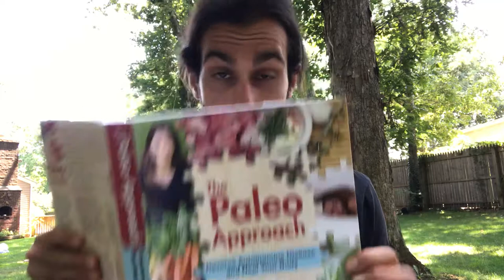The Paleo AIP Diet: Which Meat Should I Eat?!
THE PALEO AIP DIET: WHICH MEAT SHOULD I EAT?/ WANT TO KNOW WHAT TO EAT ON THE PALEO AIP DIET? Is Beef best on Paleo AIP? Is Pork better than chicken on the Autoimmune Paleo Protocol? Should I avoid chicken if I have an autoimmune disease? This video will show you what foods you should have on your AIP food list and what types of AIP meals will be best for your body and your healing journey on the AIP Protocol Diet.

This is partly based on the book by Sarah Ballantyne and also my experience and combining what I've learned from other people as well as experiences of people I've worked with or talked to.

The Paleo Autoimmune Protocol is a very powerful healing diet for those of us with autoimmune conditions (I have Celiac Disease and the Paleo AIP Diet is helping so much!). So knowing what foods are best for the Paleo Autoimmune Protocol is important! I hope this video gives you some ideas to get the most out of the Paleo AIP Diet!!

What’s 1 thing you learned in this video that you could start implementing TODAY??

What’s 1 thing you learned in this video that you could start implementing TODAY?? And how long have you been doing AIP Paleo for???

More videos on the Paleo Autoimmune Protocol (Paleo AIP)

What I Ate for a YEAR on AIP to Stay in Remission! | My Favorite Meals (Autoimmune Paleo)

The information provided in any of the videos is not intended to replace an individual relationship with a qualified health care professional and is not intended as medical advice. You should continue visiting with and being treated by your health care provider. Foods and/or supplements mentioned could adversely affect or react with any medications or pre-existing conditions. Consult your own Medical Professional regarding any information discussed in the video before making any changes.